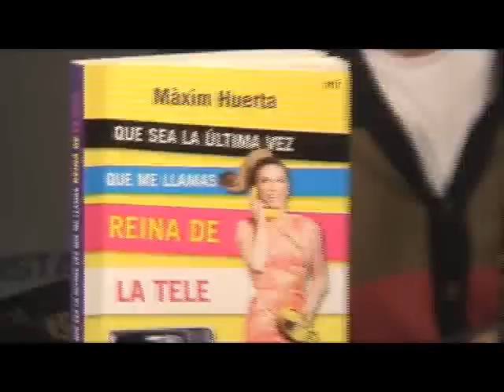Màxim Huerta - 'Que sea la última vez que me llamas reina de la tele' - 22 de abril de 2009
'Que sea la última vez que me llamas reina de la tele' cuenta las experiencias de una estrella televisiva a quien le dan un premio reconociendo su trabajo.